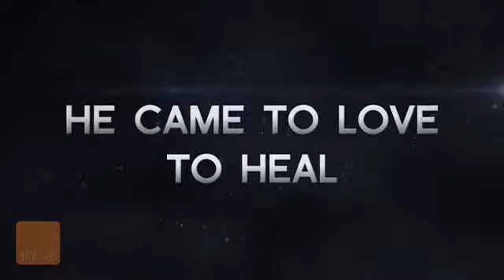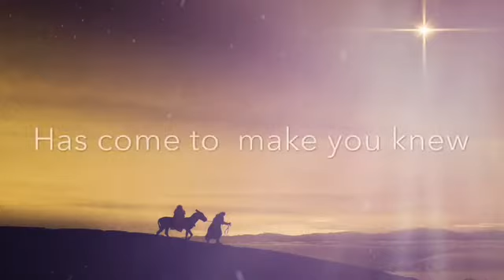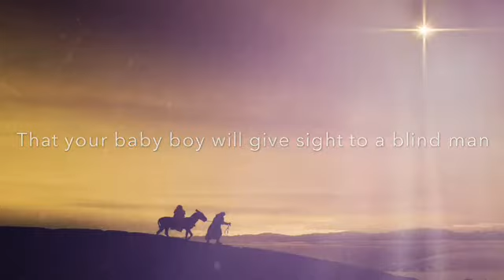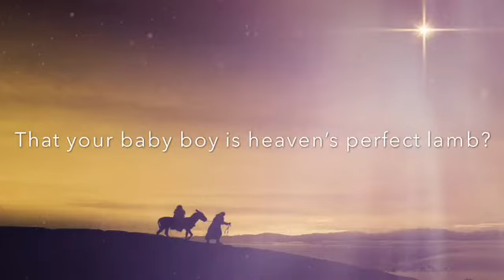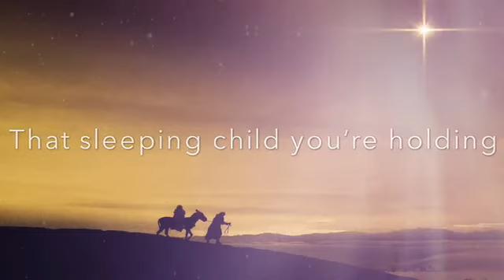Mary did you know?